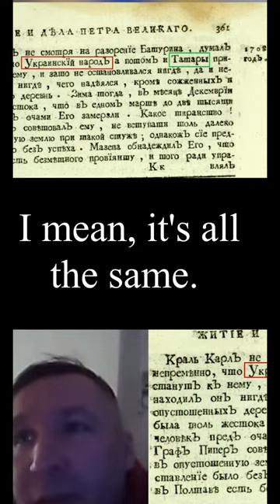Як звали себе козаки?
Де ще мене можна знайти?